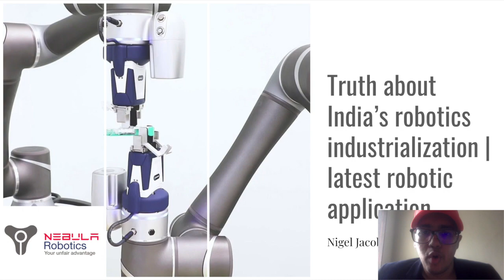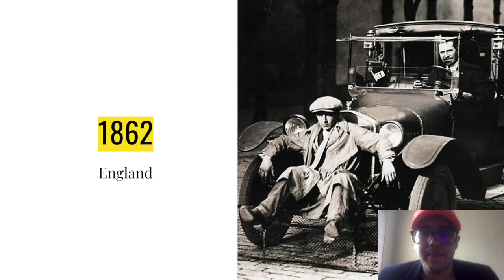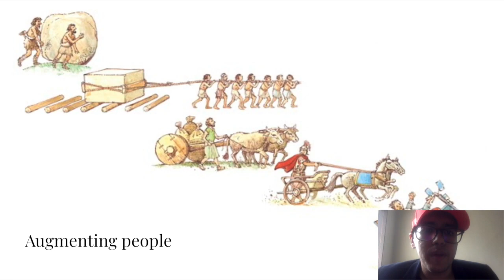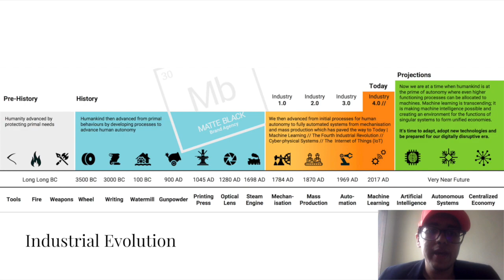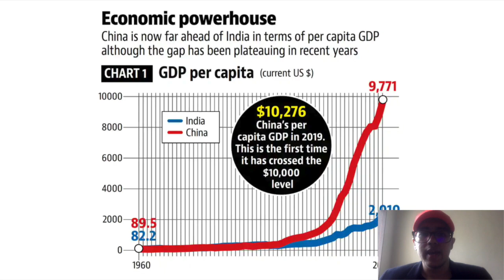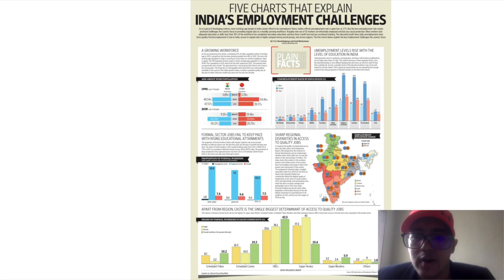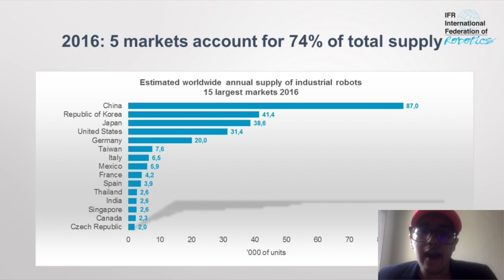There’s Hope of India Becoming The Next Super Power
Spoke with Nigel Jacob, Director at Nebula Robotics, truth about India's industrialisation.  Find out how he thinks India could become “the next super power,” by watching our short video webinar.